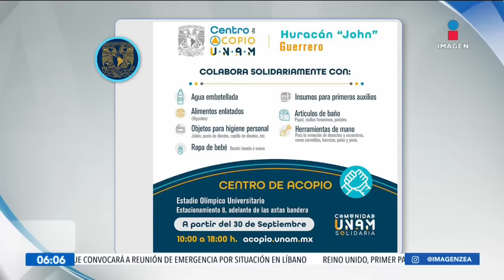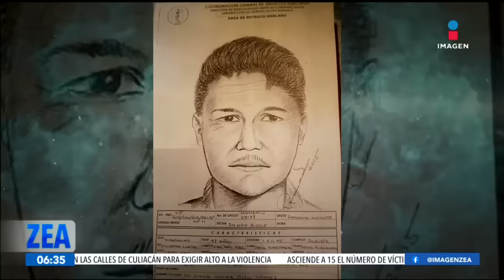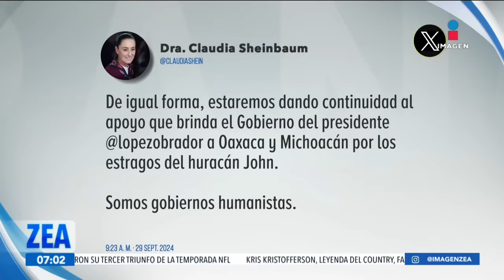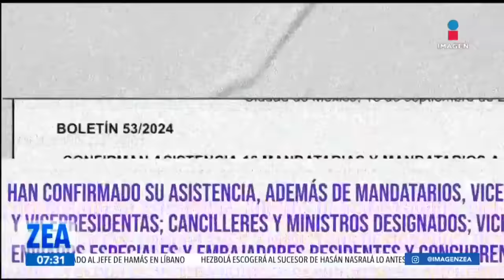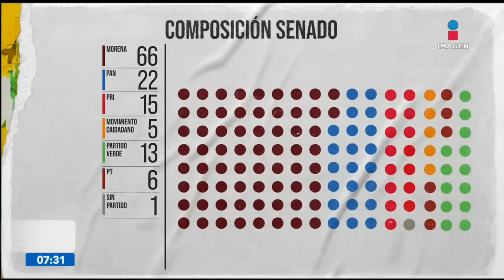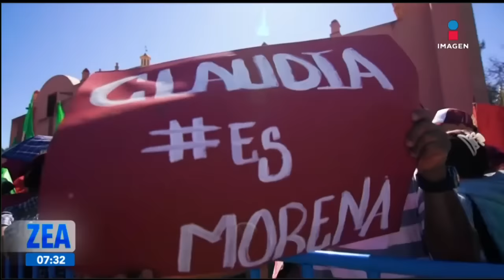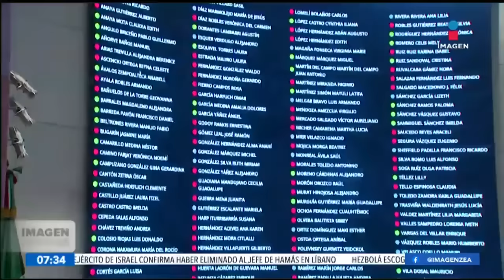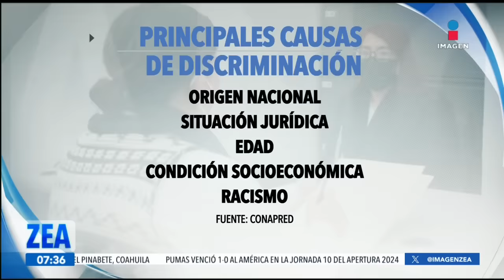Noticias con Francisco Zea | Programa completo 30 de septiembre de 2024